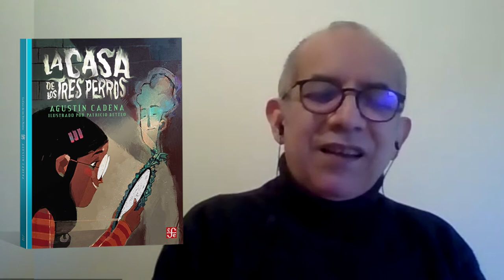Charlando con Agustín Cadena